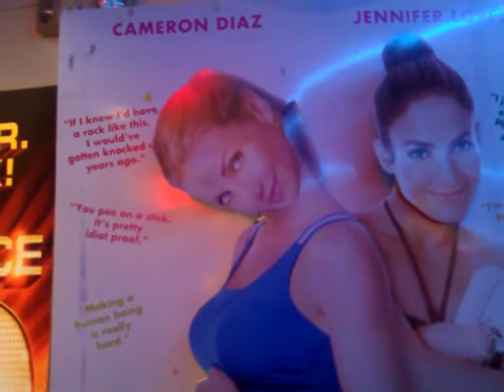นี่มันหนังผีหรือเปล่านี่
ใครดูเรื่องนี้แล้วช่วยบอกหน่อยครับว่าหนังผีหรือเปล่า